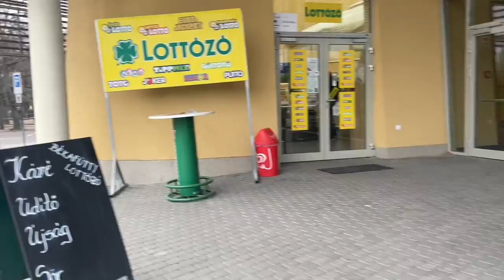City walk in Eger Hungary